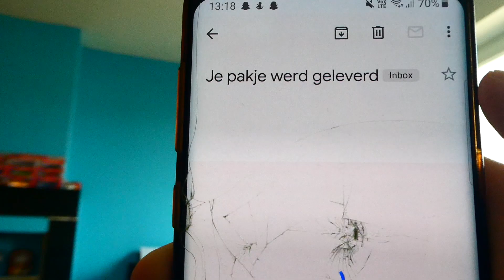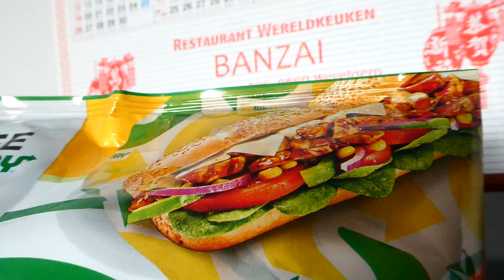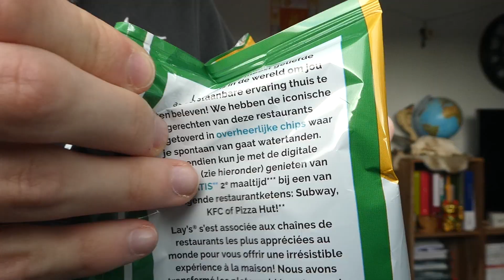NIEUWE SUBWAY, KFC & PIZZA HUT CHIPS VAN LAYS!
Bedankt lays om deze wedstrijd te organiseren, ik heb met anderen gewonnen en heb de kans gekregen deze chips eens te testen!
☀ 1 LIKE = MEH
☀ 3 LIKES= MEEH
☀ 6.66 LIKES = ...
 ↻ Welkom iedereen op mijn kanaal!
↺Op deze URL-link kun je alles verwachten, mp4-bestanden, uhm ja
dat is het eindelijk!
⇗Maar natuurlijk verandert de inhoud ervan, ik maak video's waarin ik naar bewegende pixels kijk, praat tegen een lens met een bol erin...
⇘Hopelijk vinden jullie dat leuk!